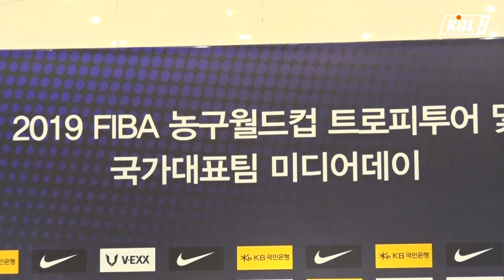허훈이 평가하는 아빠 허재 감독의 축구 실력은?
[2019 FIBA 농구월드컵 미디어데이 썰전]

국대 선수들의 입담 클라스!

전 연봉킹이 현 연봉킹에게,
예비역이 이등병에게 조언을..

그리고 요즘 핫한 허재 감독님의
축구 실력을 평가한 아들 허훈?!

대표팀의 각오만큼 뜨거웠던 썰전,